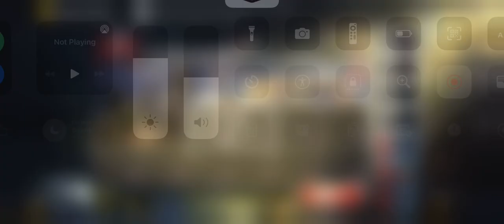CoD Mobile 2nd Anniversary Event - Day 4